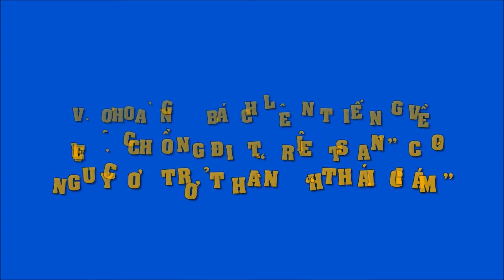Vợ Hoàng Bách lên tiếng về việc chồng đi “triệt sản” có nguy cơ trở thành “thái giám”